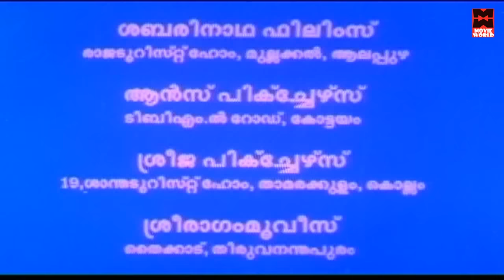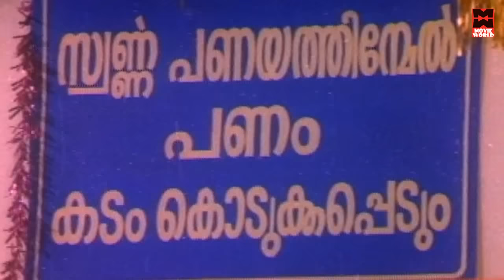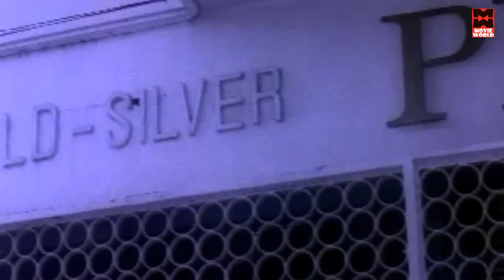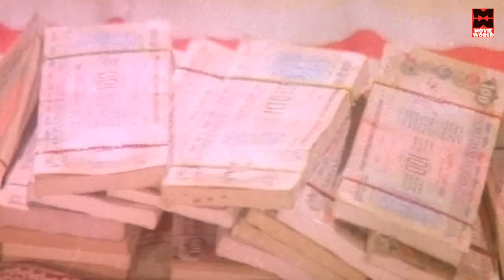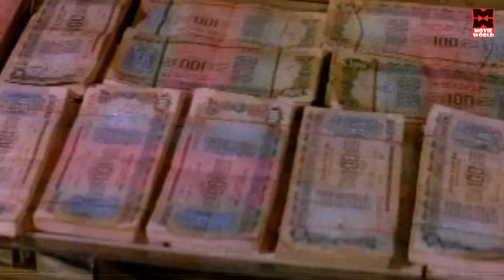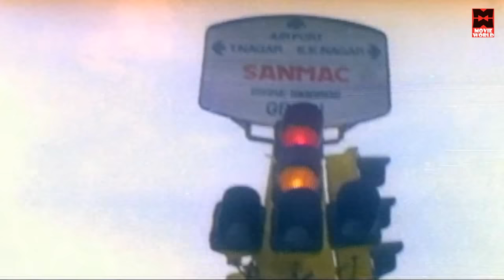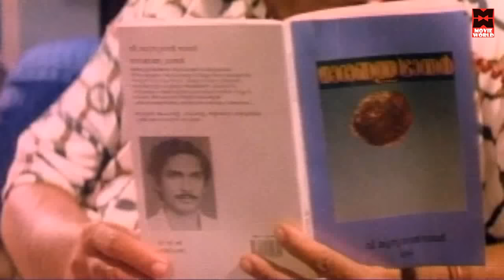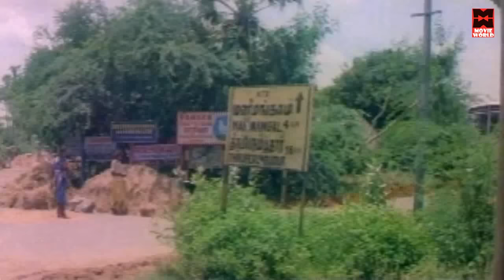Parassala Pachan Payyannur Paramu Malayalam Full Movie # Malayalam Comedy Movies | Jagathy Sreekumar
Parassala Pachan Payyannur Paramu is a 1999 Indian Malayalam film, directed by P. Venu, starring Jagathy Sreekumar,Sreenivasan and kavya madhavan in the lead role.

This is Humourous Movie with lots of funny sequences. This movie is about the life of two thieves Preman & Dharman.Preman was a born thief. He have done many thefts from his child hood.Dharman became a thief due to the circumstances. Any how they are close friends.
The Movie starts with Dharman's Bus journey to join with Preman. Then goes to a flash back In the next scene you may see a gunda treatening a Family man and taking money. On the way he sees Preman gets stabbed by a thirf and running with his money he seized the thief and give the money back.Dharman appears suddenly as a Doctor and says he will take care of the post man.Paramu requesting the gunda to take the mone and to give in an adress. Doctor takes the money and pretends how to hide in pocket. Cleverly he gives a cover without money. The Gunda goes with money and he feels happy to make foolish two people and taking money, but he finally finds out he is the real fool. The next scene up with Paramu disguise as a Police Inspector and goes with disguised Dharman to open a bank account. The bank manager gives the account with cheque book. They open a Gold Loan office and tellls to people they will give money at very low intrest.Parama gives the guarantee, they take Gold and give the cheque.Finally when all people went to bank they finds they are bein0g fooled. Janardanan disguises as a Muslim Woman to catch these two but he get mis understood by people and he grts smashed. Paramu and Dharman goes to sell the Gold to Cinema People. But they cant. Then they go to chennai for new milking fields. Dharman goes to a Jewellary with diamonds and tells its very precious JD 30. The Gold shop owner don'y get convinced first. After that Paramu goes as a Billionare and demands the JD 30. This time he believes it and buys the Diamond. But he finds that he get fooled.

|| ANTI-PIRACY WARNING ||

*COPYRIGHT PROTECTED*